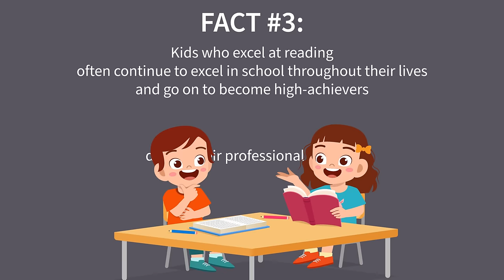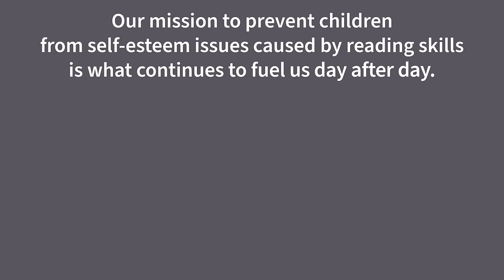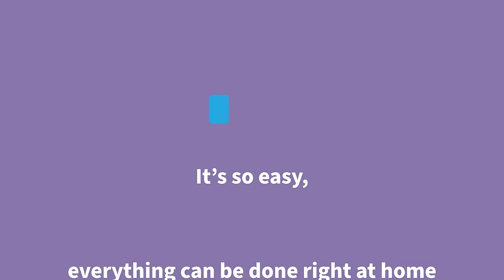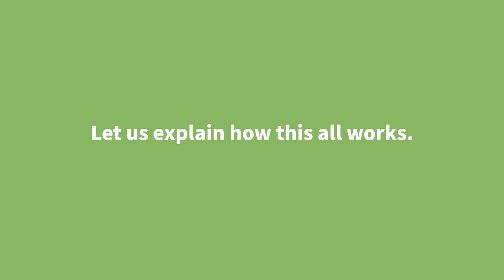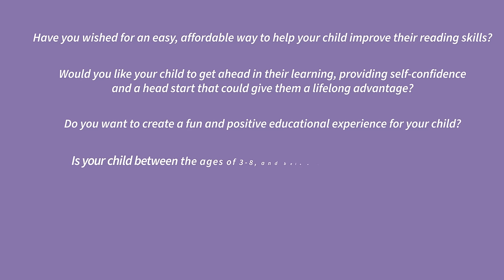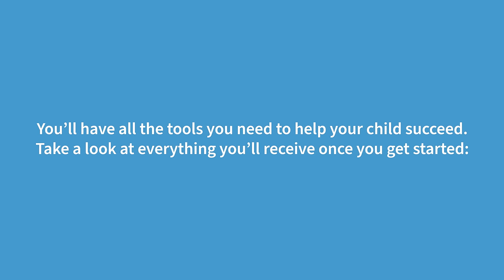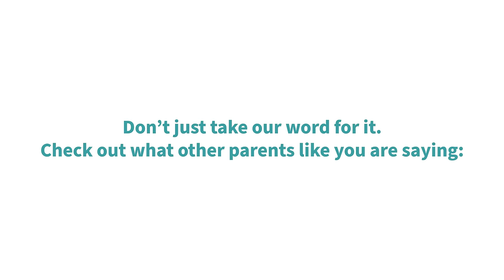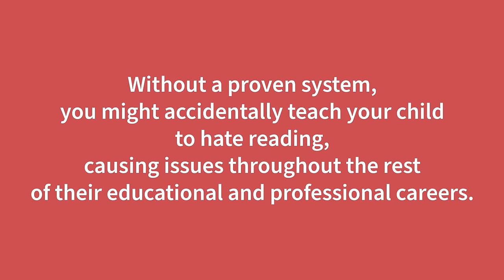Hooked on Phonics - Learn to Read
Your child will improve an entire grade level within 30 days, guaranteed!

Hooked on Phonics Learn to Read uses a proven, simple and fun method to give your child a strong foundation in Phonics and reading skills. Each lesson takes 20 minutes or less.

Learn
New concepts are introduced through fun videos with catchy songs and interactive activities.

Practice
Kids practice skills with interactive digital activities, puzzles and games, PLUS essential hands-on writing practice with new Practice Packs, shipped monthly.

Read
Kids put it all together to read physical storybooks and ebooks specifically written to draw on the skills they have already learned, all by themselves.

Celebrate
Earn App rewards like funny characters and digital toys. Place star stickers in workbooks as lessons are completed. Then, fill out and share a certificate after each workbook!